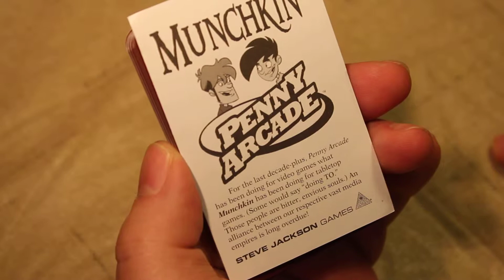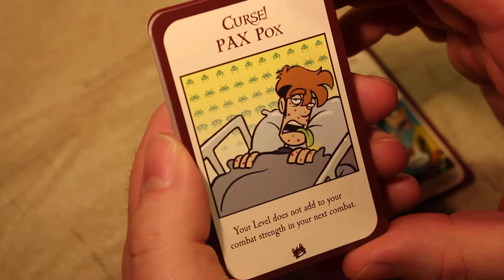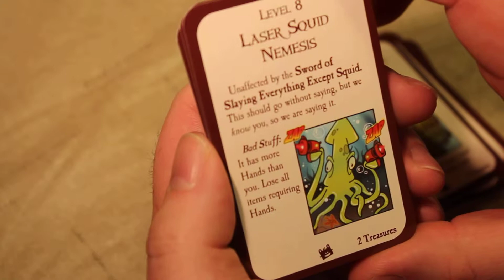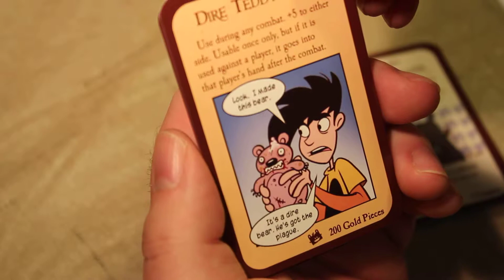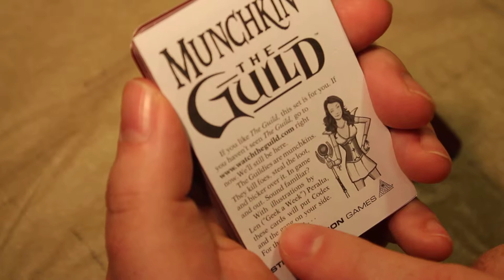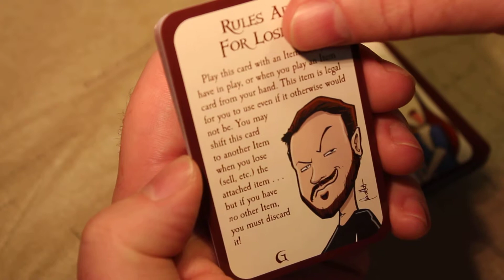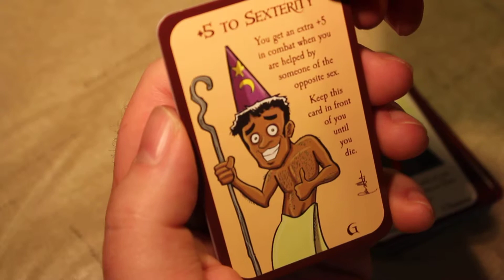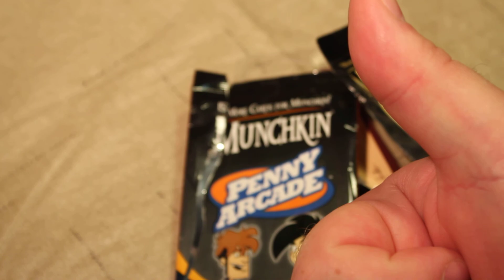Munchin's Penny Arcade and The Guild mini expansions